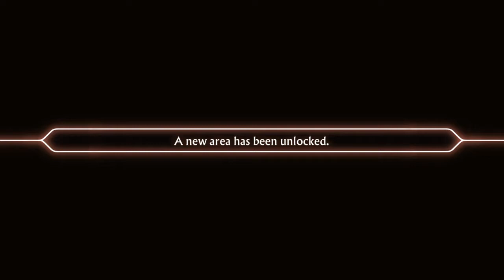Blind Let's Play|| 13 Sentinels: Aegis Rim|| Part 5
We play through Ei Sekigahara's prologue.